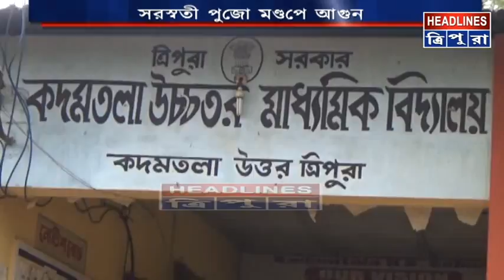শিক্ষক ও ছাত্র ছাত্রীদের মধ্যে দ্বিচারিতার কারণে বিদ্যাদেবীর পুজো পন্ড #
শিক্ষক ও ছাত্র ছাত্রীদের মধ্যে দ্বিচারিতার কারণে বিদ্যাদেবীর পুজো পন্ড। সরস্বতী পূজার অঞ্জলির পূর্বেই আগুনে পুড়ে ছাই পেন্ডেল সহ মা সরস্বতীর মূর্তি। পুনরায় দুপুর বেলা মূর্তি এনে প্যান্ডেল সাজিয়ে পুজোর প্রস্তুতি। ঘটনাটি সংঘটিত হয়েছে উত্তরের কদমতলা উচ্চ মাধ্যমিক বিদ্যালয়ে।